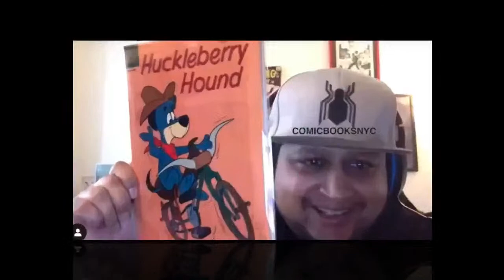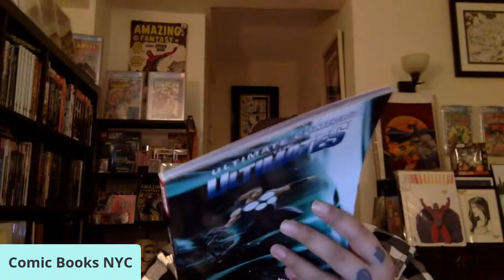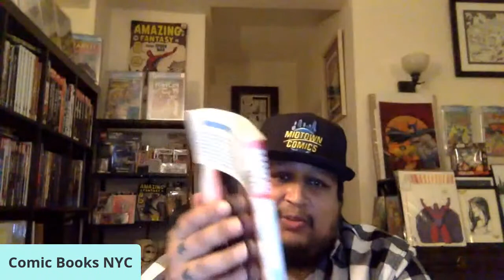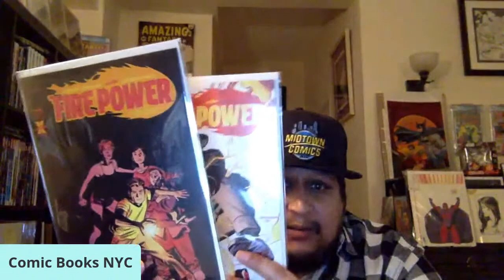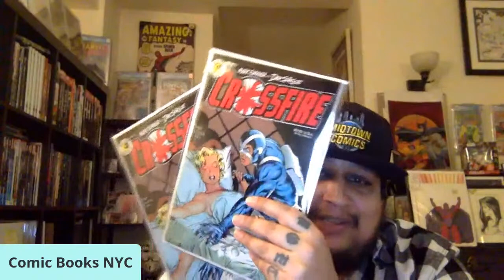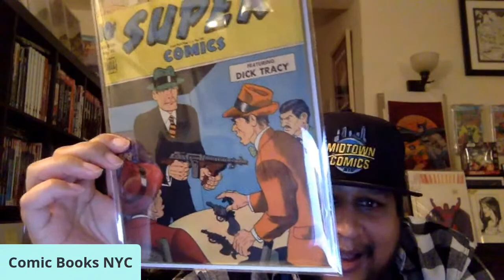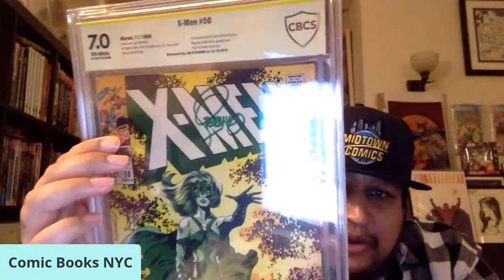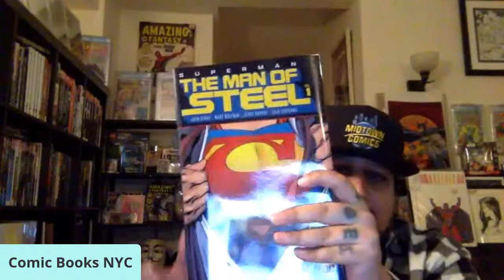Catch Up Comic Haul + 2 Year YouTube Anniversary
What's up guys hope you are all doing well!!! I've had some books that don't fit the themes of Batman or TMNT that I've picked up over the last few months that I haven't had a chance to show yet, so I'm doing a Catch Up Comic Book Haul video to share those! There are trade paperbacks, hardcovers, single issue comics, and even a signatue series yellow label CBCS slab!!! Come join me live and check out what I got!

PLUS - I just realized that tomorrow, September 29th, is my 2 year anniversary of the date I uploaded my first video to the YouTube channel. Wow! What a crazy 2 year ride on the platform making videos and joining live streams to share with the community. This is not going to be a party or open invite episode that lasts a long time, but I didn't want the milestone to come and pass without at least acknowledging it.